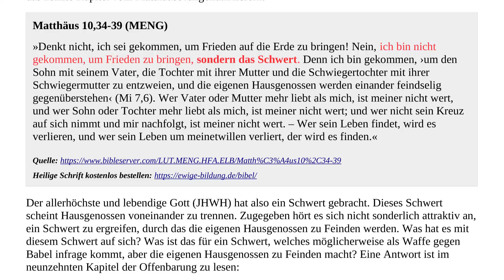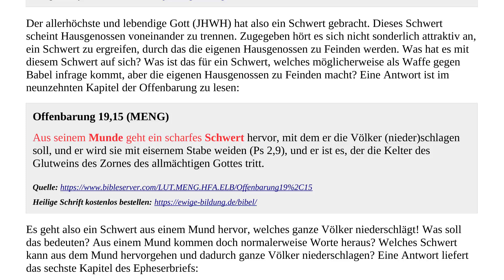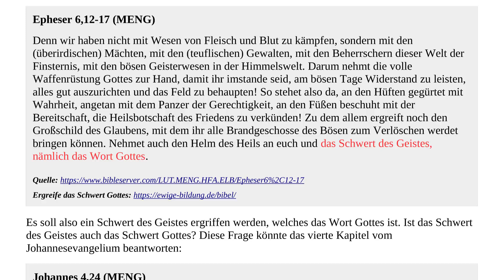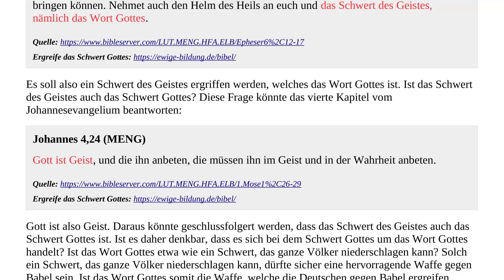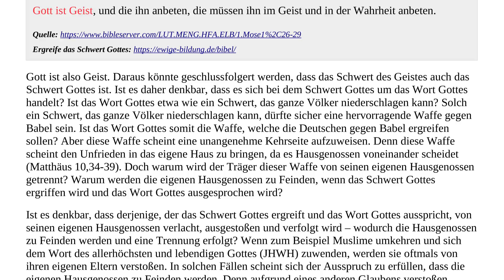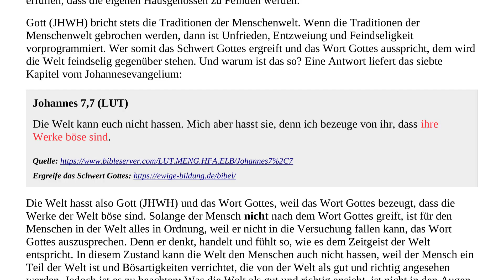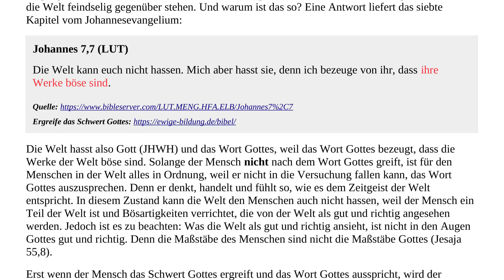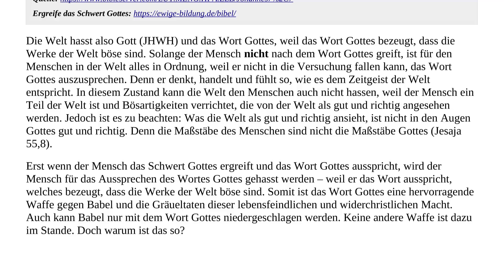QUELLENSCHAU 04 – Das Schwert Gottes: Die Waffe gegen Babel! | Hörbuch mit Text zum mitlesen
Die Quellenschau Nr. 1 beschäftigt sich mit dem Schwert Gottes, als Waffe gegen Babel! Bei diesem Hörbuch mit Text zum Mitlesen, handelt es sich um die vertonte Variante der Quellenschau Nr. 1 vom "Informationsdienst für ewige Bildung" (iFEB).

Dieses Hörbuch vom "Informationsdienst für ewige Bildung" (iFEB) kann kostenlos heruntergeladen werden, wenn der folgende Link geöffnet wird: